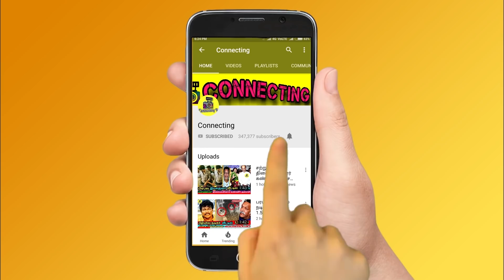Super Singer 7 Title Winner - Mookuthi Murugan Winning Speech ! Super Singer 7 - Finals ! Murugan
Super Singer 7 Title Winner - Mookuthi Murugan Winning Speech ! Super Singer 7 - Grand Finale ! Mookuthi Murugan ! Vijay TV ! Super Singer 7 Title Winner Mookuthi Murugan Speech ! Super Singer 7 FInals - Mookuthi Murugan Songs ! Super Singer Title Winner Mookuthi Murugan Winning Speech ! Super Singer 7 FInals Mookuthi Murugan Performance ! Vijay TV Controversy ! Thalapathy Vijay ! Thala Ajith ! Thalapathy 64 ! Valimai Update ! Vijay 64 ! Tamilnadu Politicial ! Latest Tamil Cinema News ! Hot Tamil Cinema News

Super Singer Mookuthi Murugan Title Winning Moment on Super Singer 7 Grand Finale

Vijay TV popular Reality Show Super Singer 7 Finale Winner – Murugan is the title winner of Super Singer

Super Singer 7 is a Famous Reality Show On Vijay , in this video we going to see about the Super Singer 7 Title Winner Mookuthi Murugan

Vijay TV - Super Singer 7 Title Winner Mookuthi Murugan Winning Speech and Vijay TV Gives 50 Lakh Rupees Worth Winning House to Super Singer 7 Title Winner Mukuthi Murugan and Famous Tamil Composer Anirudh Gives a Singing Chance to Super Singer 7 Title Winner Mookuthi Murugan on Stage at Grand Finale

Vijay TV Reality Show Super Singer 7 Title Winner, Runner Up and Third Place Details : Mukuthi Murugan is officially announced as winner of Super Singer 7 and Vikram is officially announced as runner-up of Super Singer 7 and Sam Vishal , Super Singer Punya is officially announced as third place winner

Super Singer 7 Grand Finale winner is officially announced and the winner is Mukuthi Murugan. And 40% of People's Voted and Liked his performance today on 10th November was outstanding and he is undoubtedly the winner of Super Singer season 7. Check who won Super Singer 7 runner-up and third position

சூப்பர் சிங்கர் சீசன் பட்டத்தை வென்ற மூக்குத்தி முருகன்!

விஜய் டிவியில் கடந்த சில மாதங்களாக ஒளிபரப்பாகி வந்த சூப்பர் சிங்கர் சீசன் 7 நிகழ்ச்சியின் இறுதிப் போட்டி இன்று நடைப்பெற்றது. இந்த நிகழ்ச்சியில் மூக்குத்தி முருகன் முதலிடத்தைப் பெற்று சூப்பர் சிங்கர் சீசன் 7 வின்னர் பட்டத்தை வென்றார்.